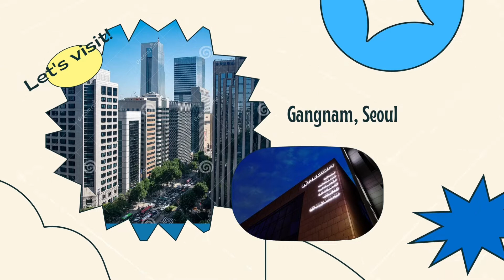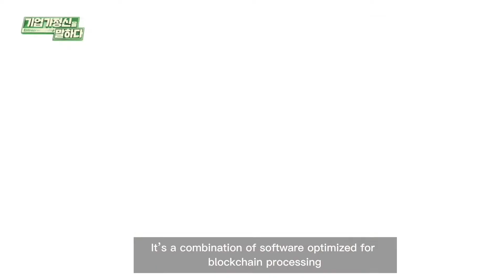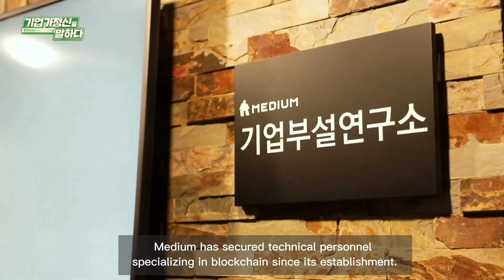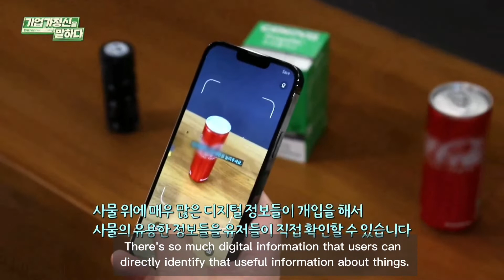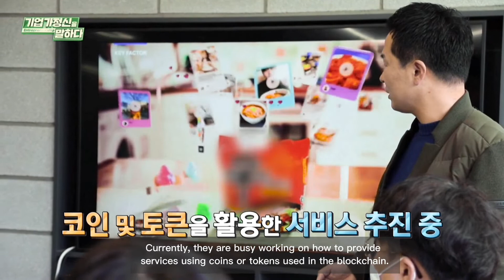Visiting Medium blockchain Company | KOK Play, K Stadium Main Net | MergeRity AR App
Visiting Medium blockchain headquarter that provide world's fastest blockchain with KOK token economy